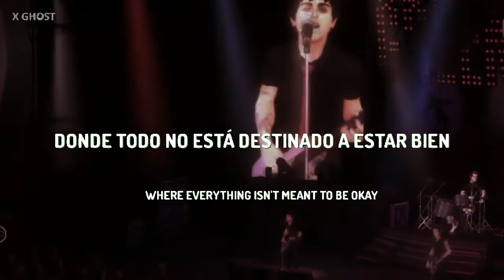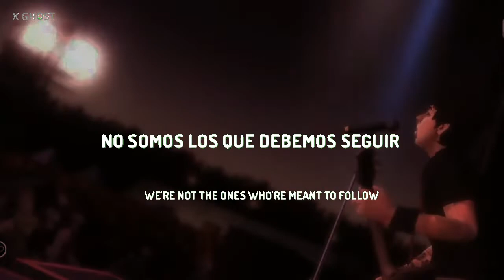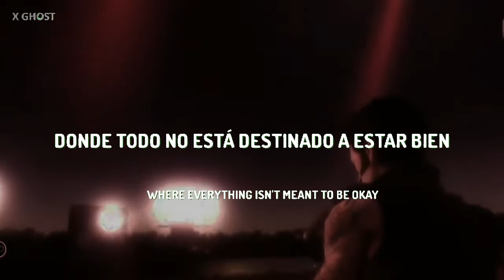Green Day - American Idiot 《Sub Español \ Lyrics》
Green Day es una banda estadounidense de rock integrada por Billie Joe Armstrong, Mike Dirnt y Tré Cool. El grupo originario de Berkeley, ​​ California, se gestó prematuramente en 1986 bajo el nombre de Sweet Children, con el baterista John Kiffmeyer

Banda: Green Day

Álbum: American Idiot

Año: 2004

1.American Idiot

2.Jesus of Suburbia

3.Holiday

4.Boulevard of Broken Dreams

5.Are We the Waiting

6.St. Jimmy

7.Give Me Novacaine

8.She’s a Rebel

9.Extraordinary Girl

10.Letterbomb

11.Wake Me Up When September Ends

12.Homecoming

13.Whatsername

14.Favorite Son

15.Too Much Too Soon

16. Shoplifter

17. Governator

18. When It's Time

⚠️⚠️⚠️⚠️ IGNORAR⚠️⚠️⚠️